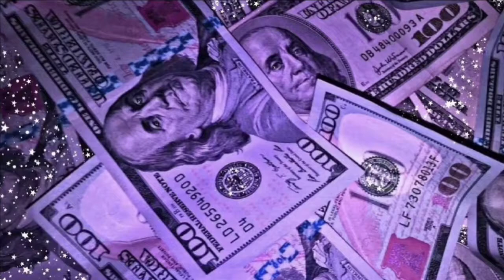Relationship Advice 👩🏻‍🤝‍👨🏽👭👬 Alot Of Things People Miss 😱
Thank y’all For Supporting Me & Showing Me Love 💕 I really appreciate it 🥰 More Videos will Be coming The Grind Don’t Stop on A Role To 1k Subs 🥳🥳🎉🎉👏🏻👏🏻👏🏻 Help Me Get there y’all By Subscribing Now ! Or Dm on my Social medias Thank y’all !

Don’t own copyright to this music !